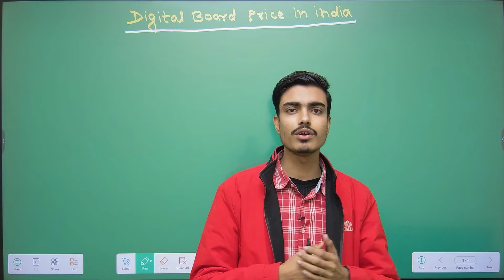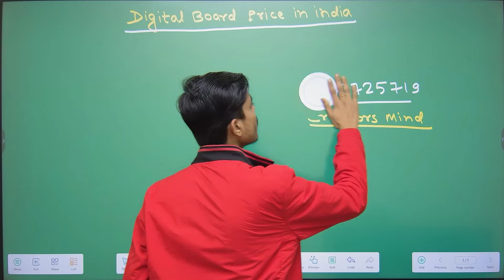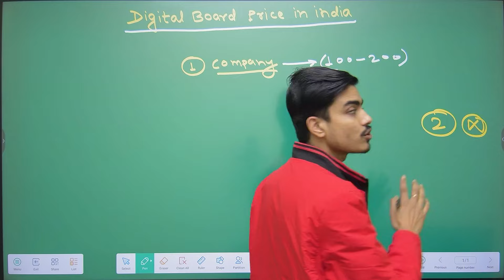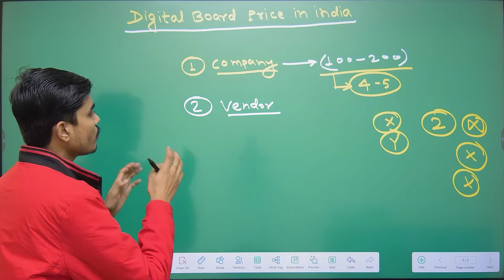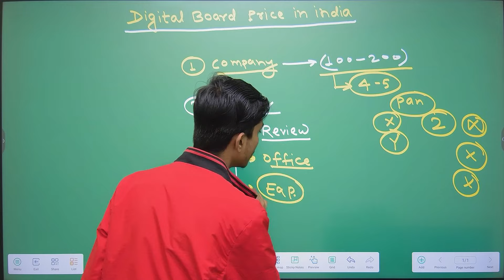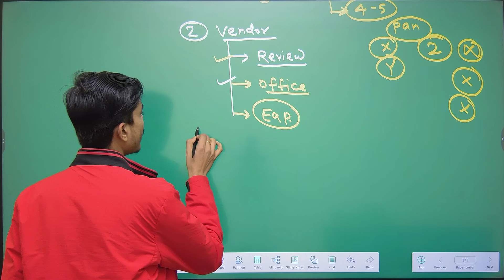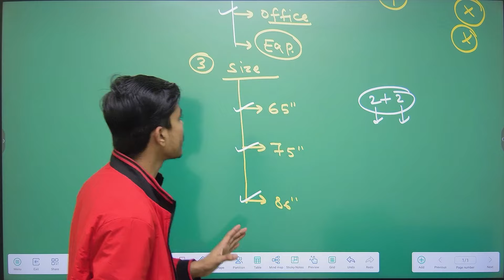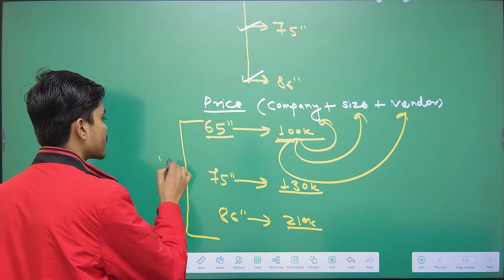Digital Board Kitna Ka Aata Hai? | Digital Board Price 2024 | Smart Board Price | Smart Class Setup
✅ App Development
✅ Website Development
✅ PDF/PPT Designer
✅ Thumbnail Designer
✅ Social Media Management
✅ Growth Partner
✅ R & D Team
✅ Calling Team
✅ Digital Marketing
✅ Content Writer
✅ Technical Team
✅ Graphics Design
✅ Video Editing

what is interactive flat panel
interactive whiteboard
digital whiteboard
Smart infovision
digital whiteboard
interactive whiteboard
online class setup for teachers
online teaching
My New Digital Board 🔥 | Best Digital Board In Patna | Maxhub 75" Price Review & Features
maxhub smart b০ard price in india.
digital b০ard.
Budget Smart Digital Podium | Affordable Stduio Solution for Modern Classrooms
digital podium
smart podium
smart digital podium
podium
lectern
digial pordium
edusquadz
aakash savkare
smart infovision
ekin
digital lectern
motorized podium
motorized lectern
interactive whiteboard
maxhub android 11
smart board
digital board
interactive whiteboard
maxhub price in india
Best Review | Interactive Flat Panel | Digital Board | Digital Smart Board | Aakash Savkare
Best Interactive Flat Panel For Classroom - Smartboard For Teaching